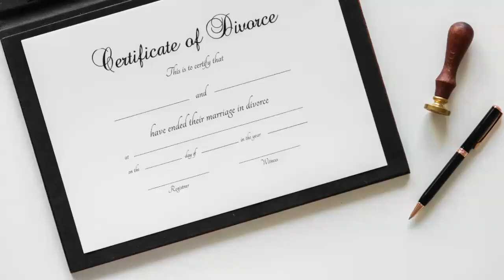Bill and Melinda Gates In The Latest Mega Divorce| Kaspar Lugay| Family Law Attorneys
It’s been a rough year in the world of mega-billionaire marriages. In a surprise announcement, Bill and Melinda Gates have agreed to divorce after 27 years of marriage. Melinda Gates filed the petition for divorce from her husband Bill Gates, the founder of Microsoft and fourth-richest man in the world. The pair had apparently already been separated before they made their split public.